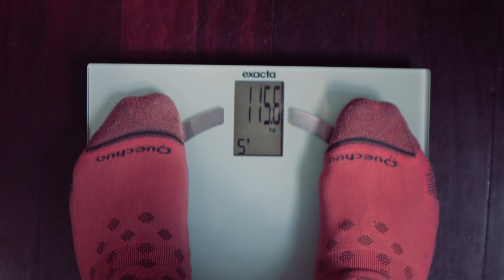DIET Challenge - Mau turun 20kg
Halo teman2, akhir akhir ini aku jadi tambah gemuk, jadi mau bikin challenge biar diet dan turun 20kg. gimana menurut kalian? aku bisa gak?